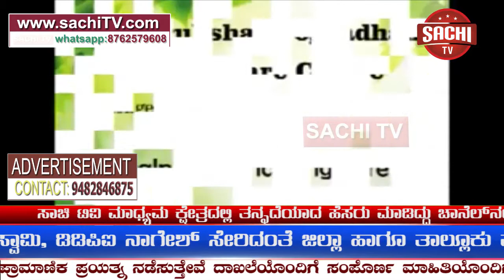ಎಸ್.ಎಸ್.ಎಲ್.ಸಿ ಪ್ರಥಮ ಸ್ಥಾನ ಪಡೆದ ವಿದ್ಯಾರ್ಥಿನಿಗೆ ಅಭಿನಂದನೆ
ಗುಡಿಬAಡೆ: ತಾಲ್ಲೂಕಿನ ಲಕ್ಕೇನಹಳ್ಳಿ ಗ್ರಾಮದ ವಿದ್ಯಾರ್ಥಿನಿ ಐಶ್ವರ್ಯ ರವರನ್ನು ಅಭಿನಂದಿಸಿ ಮಾತನಾಡಿದ ವೈದ್ಯಕೀಯ ಶಿಕ್ಷಣ ಸಚಿವ ಡಾ.ಸುಧಾಕರ್ , ಪ್ರತಿನಿತ್ಯ ಸುಮಾರು ೩ ಕಿ.ಮೀ. ನಡೆದುಕೊಂಡು ವಿದ್ಯಾಭ್ಯಾಸ ಮಾಡುತ್ತಿದ್ದ ವಿದ್ಯಾರ್ಥಿನಿ ಇಂದು ಇಡೀ ರಾಜ್ಯವೇ ತಿರುಗಿ ನೊಡುವಂತ ಸಾಧನೆ ಮಾಡಿದ್ದಾಳೆ.  ವಿದ್ಯಾರ್ಥಿನಿಗೆ ಮುಂದಿನ ವಿದ್ಯಾಭ್ಯಾಸಕ್ಕಾಗಿ ಬೇಕಾಗುವ ಅಗತ್ಯ ಸಹಕಾರ ನೀಡಲಾಗುತ್ತೆ. ಫಲಿತಾಂಶದಲ್ಲಿ ಇಡೀ ರಾಜ್ಯಕ್ಕೆ ಚಿಕ್ಕಬಳ್ಳಾಪುರ ಜಿಲ್ಲೆ ಮೊದಲ ಸ್ಥಾನ, ಅದೇ ರೀತಿ ರಾಜ್ಯಕ್ಕೆ ಗುಡಿಬಂಡೆ ತಾಲ್ಲೂಕು ಮೊದಲ ಸ್ಥಾನ ಪಡೆದುಕೊಂಡಿರುವುದು ಸಂತಸದ ವಿಚಾರವಾಗಿದ್ದು, ಇದೇ ರೀತಿ ಮುಂದಿನ ದಿನಗಳಲ್ಲಿ ಈ ಸ್ಥಾನವನ್ನು ಮುಂದುವರೆಸಿಕೊAಡು ಹೋಗಬೇಕು ಎಂದರು. ಇದೇ ವೇಳೆ ಜಿಲ್ಲಾಧಿಕಾರಿ ಡಾ.ಲತಾ, ಜಿ.ಪಂ. ಸಿಇಒ ಫೌಜಿಯಾ ತರನ್ನುಮ್, ಜಿಲ್ಲಾ ಪೊಲೀಸ್ ವರಿಷ್ಟಾಧಿಕಾರಿ ಮಿಥುನ್ ಕುಮಾರ್, ಶಾಸಕ ಎಸ್.ಎನ್.ಸುಬ್ಬಾರೆಡ್ಡಿ, ವಿಧಾನಪರಿಷತ್ ಸದಸ್ಯ ವೈ.ಎ.ನಾರಾಯಣಸ್ವಾಮಿ, ಡಿಡಿಪಿಐ ನಾಗೇಶ್ ಸೇರಿದಂತೆ ಜಿಲ್ಲಾ ಹಾಗೂ ತಾಲ್ಲೂಕು ಮಟ್ಟದ ಅಧಿಕಾರಿಗಳು ಐಶ್ವರ್ಯ ರವರನ್ನು ಆತ್ಮೀಯವಾಗಿ ಸನ್ಮಾನಿಸಿ ಅಭಿನಂದಿಸಿದರು.
ವರದಿ. ನಾಸಿರ್
ಗುಡಿಬಂಡೆ ತಾಲೂಕು